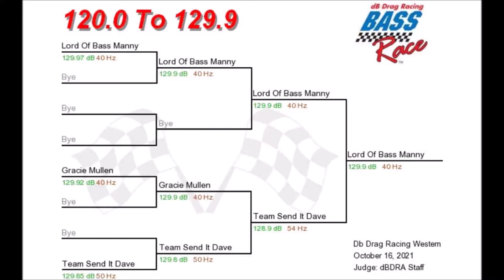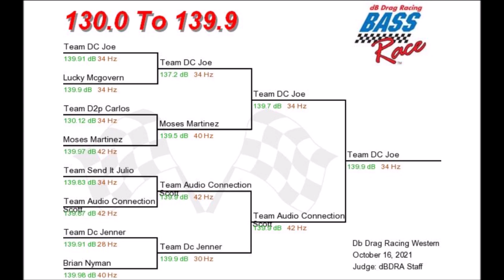2021 Western Conference Bass Race Brackets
2021 Western Conference Bass Race Brackets